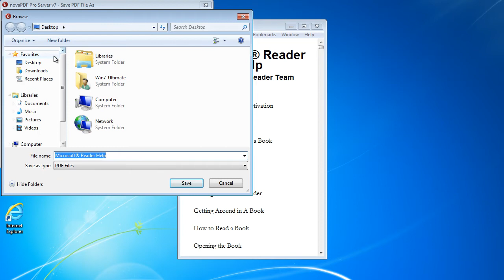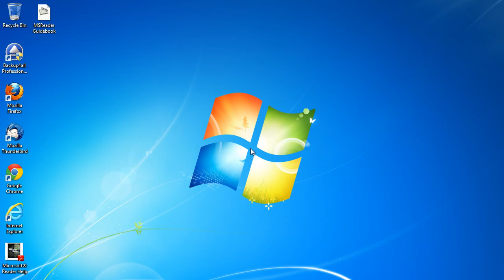Convert Stanza to PDF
Stanza is a freeware eBook reader from Lexcycle which supports reading information from multiple formats including HTML, ePUB, Mobipocket, Amazon Kindle, Microsoft LIT and more. So you can open your LIT eBook in the Stanza application and convert it to a PDF file using the novaPDF printer driver for easier management on your PC and your wireless devices.
PDF is an ISO standard in portability and file archiving making it easier to manage and share with other people as there are a lot of applications out there supporting it for reading and other document enhancements. For an extended tutorial on this conversion, access